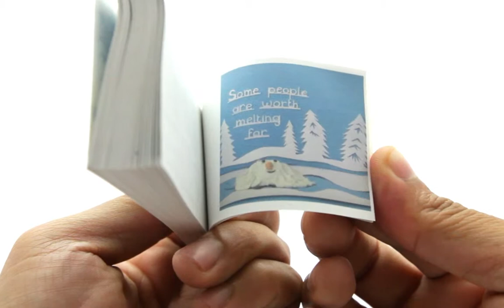Some People are Worth Melting For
Flipbook of a claymation featuring a quote from that lovable frozen snowman.